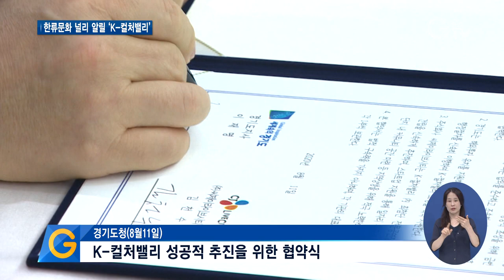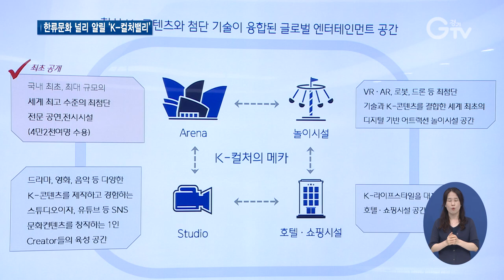K-컬처밸리, 글로벌 문화중심지 ‘도전’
[앵커멘트] K-컬처밸리 사업이 다시 본궤도에 올랐습니다. 이곳엔 국내 처음으로 대규모 전문공연장인 아레나가 건립되는데요. 이와 함께 최첨단 기술이 접목된 놀이시설 등 한류문화를 널리 알릴 콘텐츠파크가 만들어질 것으로 기대를 모읍니다. 최창순 기자가 보도합니다.

[리포트]
고양시 장항동 일원 한류월드 안에 조성 중인 K-컬처밸리

지난 2016년 CJE&M컨소시엄과 협약을 맺고 첫삽을 뜬 후 사실상 중단 상태였습니다.

경기도와 CJ가 변경된 사업계획을 두고 1년 넘게 협의한 끝에 마침내
합의를 이뤄냈습니다.

경기도와 CJ라이브시티는 11일 경기도청에서 K-컬처밸리를 성공적으로 조성하기 위해 상호 협력한다는 내용의 업무협약을 맺었습니다.

CJ라이브시티는 국내 최초로 세계적 수준의 첨단 공연장을 건립할 예정

4만2천 명을 수용할 수 있는 규모의 원형 공연장인 아레나입니다.

또 스타트업 지원을 통해 일자리를 만들고, 지역상생을 위해서도 노력할 예정입니다.

[녹취] 박근희 / CJ그룹 부회장
“음악, 영화 등 K-콘텐츠를 글로벌 1위 상품으로 만드는 한류 전진기지일 뿐만 아니라 전 세계인이 행복을 느끼는 문화중심지로 반드시 만들도록 하겠습니다.”

K-컬처밸리는 축구장 46개를 합친 30만㎡ 규모로 아레나 외에도 테마파크와 상업시설, 호텔 등 한류 콘텐츠파크를 조성하는 사업입니다.

건축 인허가 절차가 완료되는 대로 아레나 착공에 들어가고, 상업과 놀이시설도 순차적으로 건립해 오는 2024년 준공하는 게 목표입니다.

“이때까지 경험하지 못했던 아주 뛰어난 미래 또 성장발전을 경험하실 거라고 생각하고 고양시민들 더해서 경기도 북부에 지금까지 소외돼왔던 많은 도민들께서 희망과 미래를 노래할 수 있도록 된 것 같고 저희도 기쁘게 생각합니다.”

경기도는 K-컬처밸리가 조성되면 10년동안 17조 원의 생산유발효과와 24만 명의 취업유발효과를 통해 경기 서북부 지역경제 발전을 이끌어갈 것으로 기대하고 있습니다.

[자막]
1.K-컬처밸리 사업 부지/고양시 장항동
2.K-컬처밸리 성공적 추진을 위한 협약식/경기도청(8월11일)
3.박근희 / CJ그룹 부회장
4.축구장 46개 규모 테마파크, 아레나, 상업시설, 호텔 조성
5.오는 2024년 준공 목표
6.이재명 / 경기도지사
7.영상취재 : 이효진 나인선, 영상편집 : 김상환